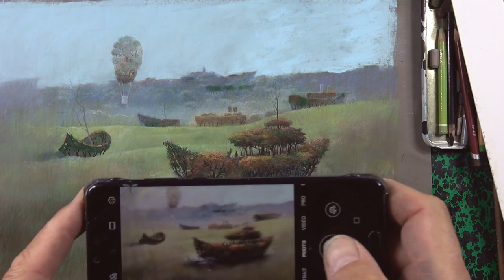PAYSAGE IMAGINAIRE DE A À Z - "Vogue la nature" (vidéo construction)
Création d’un pastel sur pastelmat, la terre est devenue un océan et les arbres des bateaux.

Espérant que vous allez bien, je vous souhaite un bon visionnage, je suis disponible en commentaire au besoin 👋

👍 Si cette vidéo vous a plu je vous invite à la liker, cela me fait plaisir et de plus, la chaîne aura un petit plus dans son référencement.
🔔 Vous pouvez aussi activer la cloche des notifications pour être averti des parutions de nouvelles vidéos.

➖➖➖➖ MES LIEUX DE PARTAGE ➖➖➖➖

Après une vie entière (dès l'âge de 6 ans) consacrée à la pratique de la peinture et du pastel, (environ 6h quotidiennement), j’ai compris que l’expérience ne vaut que si on la partage. Je suis donc heureux de partager mes décennies de recherches artistiques à travers 3000 tableaux et pastels.

Je me suis consacré à l’enseignement lors de stages et de cours depuis 1992 dans mon propre atelier à Vittel, et un peu partout en France et en Belgique.

Les années passent. Avec la montée en puissance d’internet et depuis peu à cause des restrictions due au Coronavirus, j’ai installé mon nouvel atelier sur le web (YouTube, Cours en ligne, Réseaux sociaux…). Ainsi,épaulé par Valentin et Suzy, je partage énormément de contenus avec vous et le plus souvent possible .

Les différentes catégories de vidéos sur youtube :
- Vidéos techniques sur la peinture à l'huile, le pastel et le dessin
- Vidéos de construction de mes tableaux
- Vidéos de réflexion sur le sens de la peinture
- Propositions de corrections de vos exercices, études et tableaux.